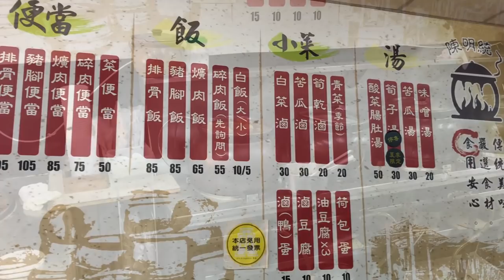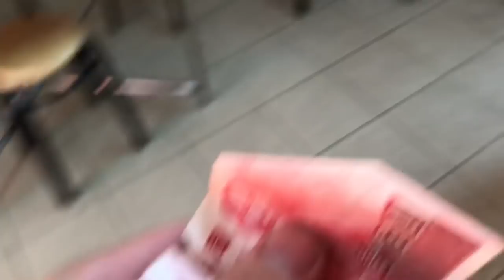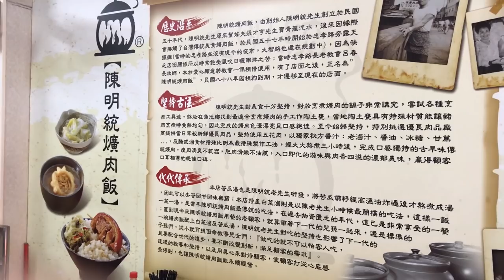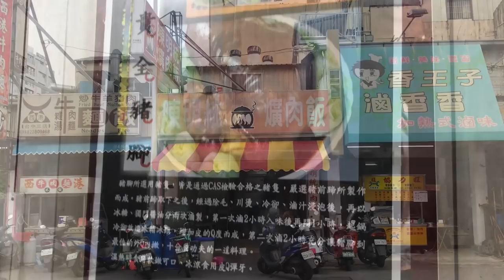台灣美食🇹🇼日本人🇯🇵愛吃台中的陳明統爌肉飯!爌肉便當85台幣又便宜又好吃! 台中駅の近くの美味しい控肉飯! 陳明統爌肉飯 EP454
【台中東區爌肉飯】
陳明統爌肉飯
地址：台中市東區忠孝路304號
營業時間：10:30-19:30

控肉飯
小菜
價格：85台幣